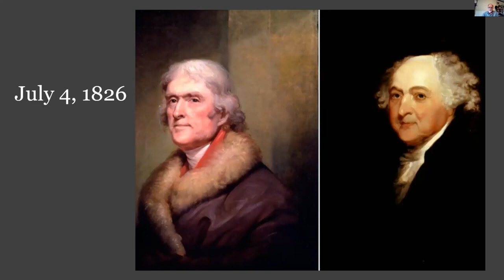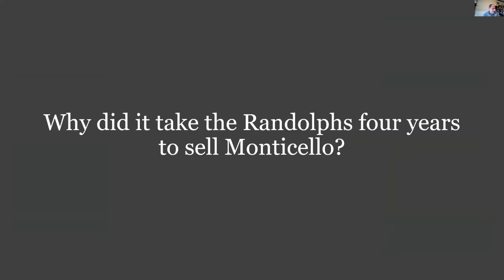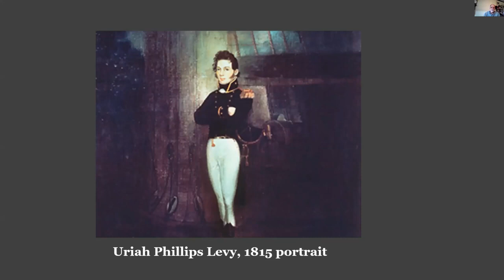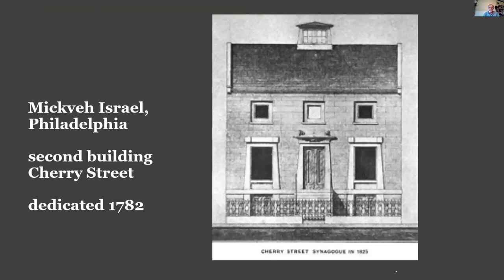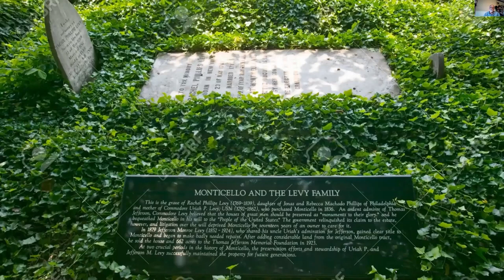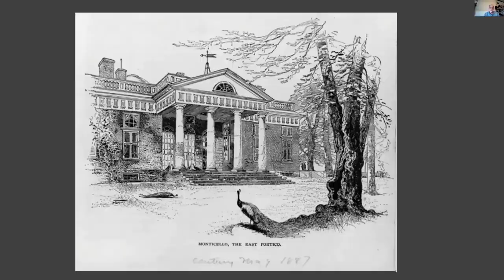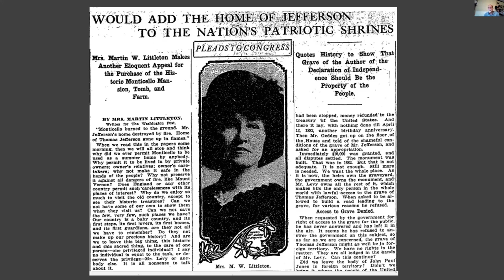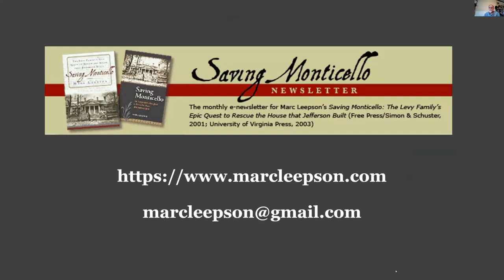Saving Monticello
Saving Monticello presentation by Marc Leepson at JWV Post 692 Zoom meeting May 2, 2021.